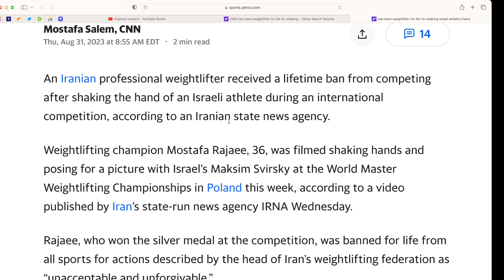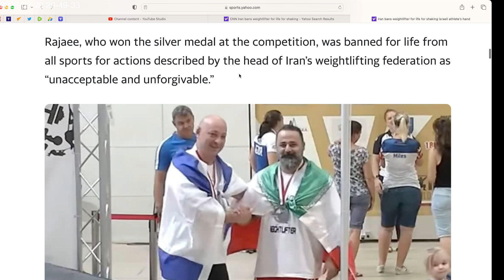Take politics out of sports. Media's double standard. Show sportsmanship, respect yourself.